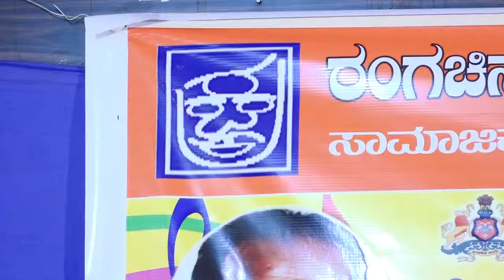BHAVAGANDHA. NINNOLUMEYINDALE BY PANCHAM HALEBANDI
NINNOLUMEYINDALE BY PANCHAM HALEBANDI